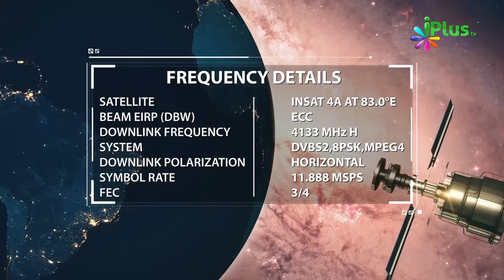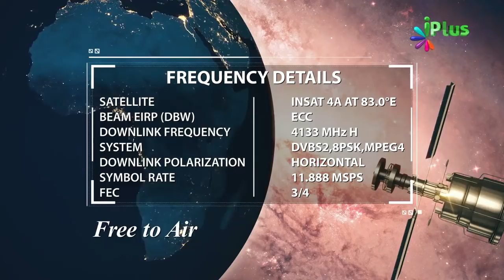Ek Aurat Ka Zina Ki Sachchi Tauba Ka Waqia | Allah Se Haqeei Dar By Shaikh Abdut Tawwab Mohammadi